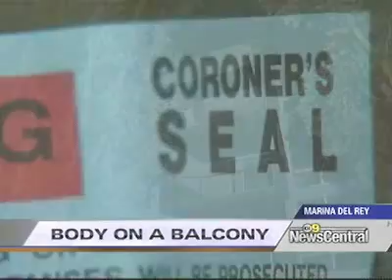Neighbors Mistake Dead Man For Halloween Display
Marina del Rey local news item.
Has art immitating life gone too far?
Can we tell the difference anymore?
This man's body was left in public view for six days,
thought to be a very good Halloween display,
when in fact it was the real thing.
The perks of living in LA LA land.
ick!
May his soul rest in the peace it did not find on earth.